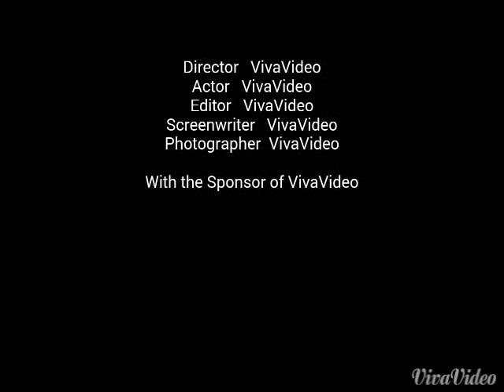Happy versi lego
Ayo nonton terus film film dari rani nur azizah rani rifqi biar anda akan puas ya pliss koment dan like atau langganan oke!